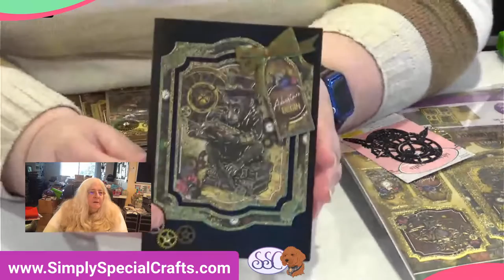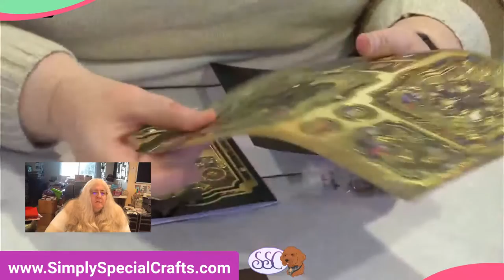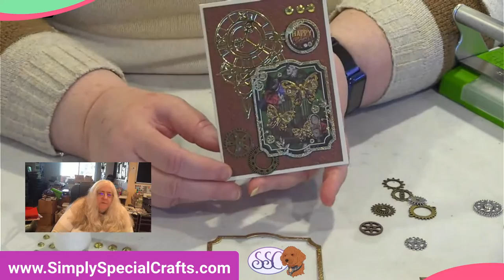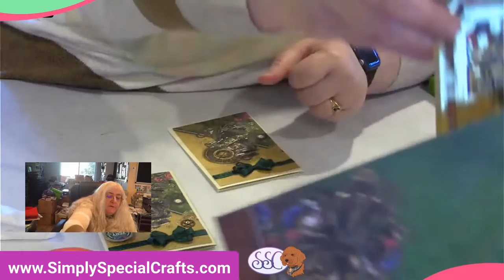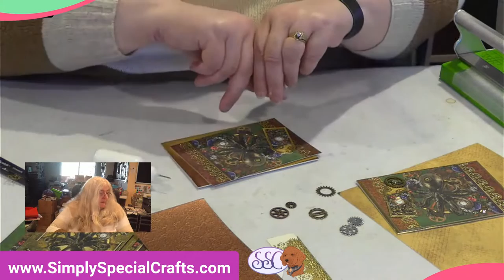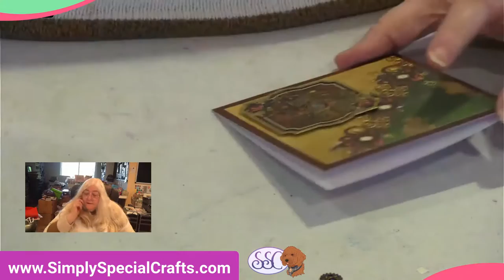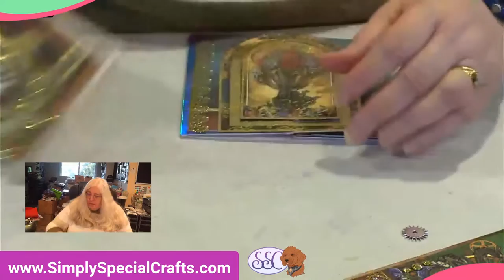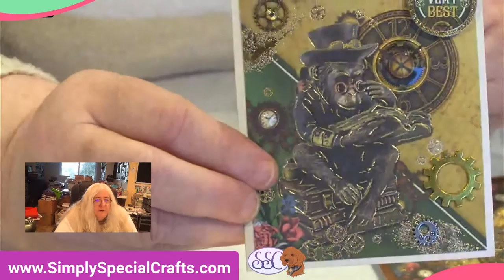Hunkydory Clockwork Emporium Card Kit - Steampunk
WOW!!  Come join Debbie as she shows how she made six new card designs using Hunkydory's Clockwork Emporium - Adventure Time topper set.  These are some very fun cool cards.